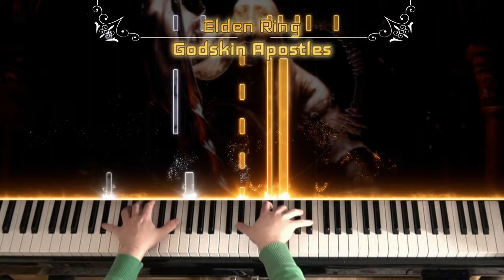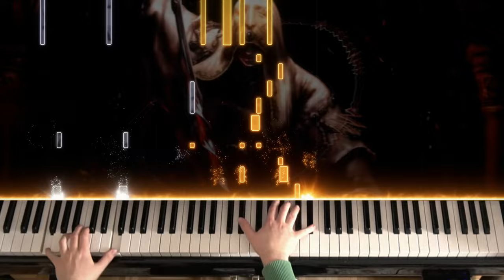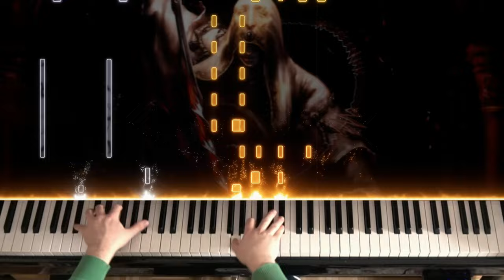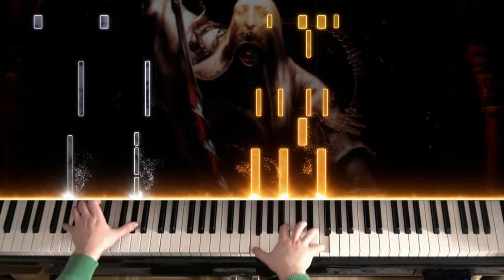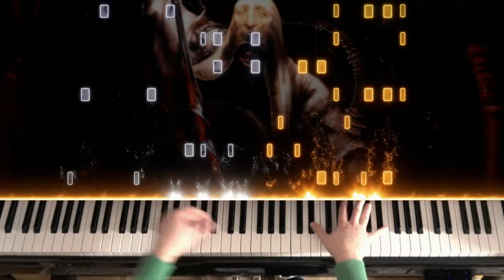🎹 Elden Ring - Godskin Apostles on Piano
The only piece I've ever covered where the key of the piece actually made it significantly harder, the jumps are much more precise than normal in this one